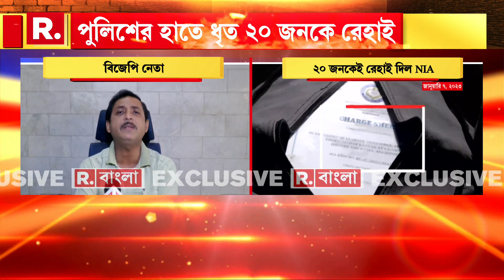Mominpur Violence | মোমিনপুরকাণ্ডে নির্দোষ ২০ জনকে গ্রেফতার পুলিশের, চার্জশিটে উল্লেখ NIA-র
Mominpur Violence | মোমিনপুরকাণ্ডে নির্দোষ ২০ জনকে গ্রেফতার পুলিশের, চার্জশিটে উল্লেখ এনআইএ-র। কলকাতা পুলিশদের হাতে গ্রেফতার 'নির্দোষ'দের রেহাই দিল জাতীয় তদন্তকারী সংস্থা এনআইএ

রিপাবলিক স্বাধীন।
রিপাবলিক নির্ভীক।
আপনিই রিপাবলিক।